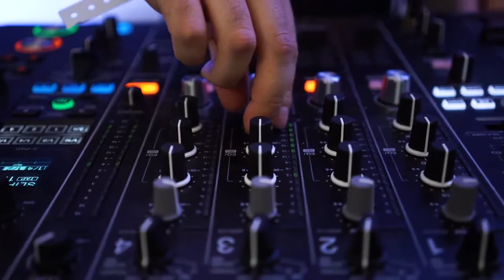Dj School en Feria Pulsar 2017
Video resumen de nuestra participación en la feria musical más grande del país; PULSAR

Agradecidos con todos los que estuvieron por nuestro stand experiencial, nos vemos en una próxima oportunidad en dónde seguiremos impartiendo la cultura DJ a toda la comunidad.

¡Muchas gracias!